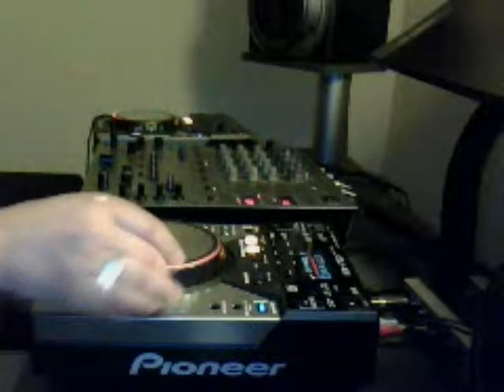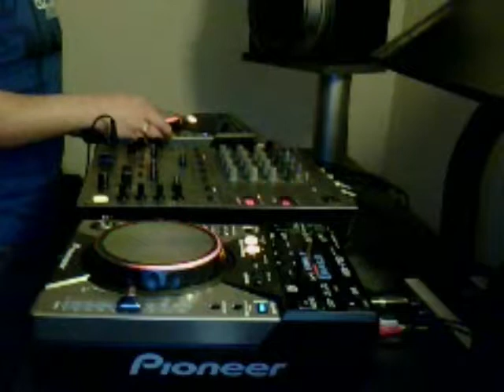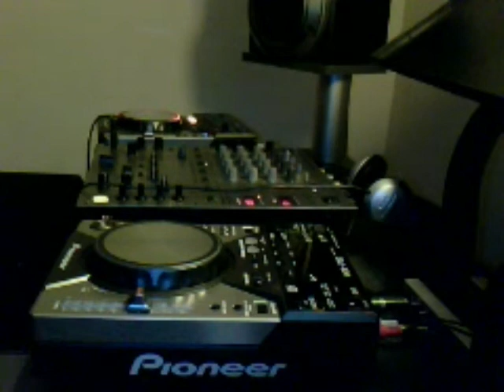House, Old Skool, Piano Mix - 13 May 2010 - BedroomDJ.TV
Recorded Live on BedroomDJ.TV